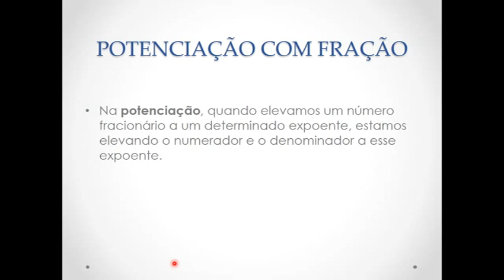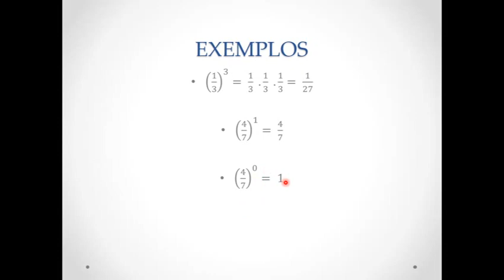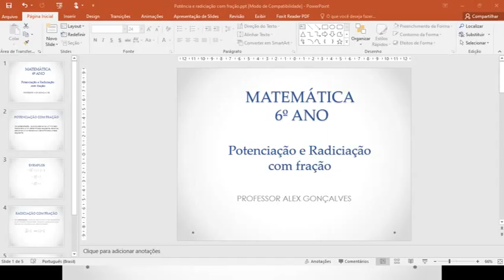Potenciação e Radiciação com fração - 6º ano - Profº: Alex